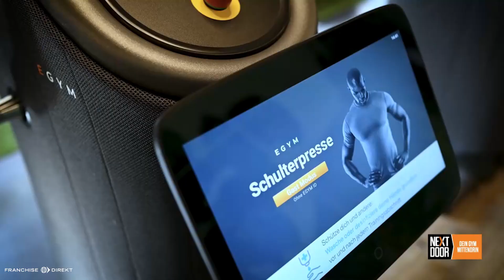NEXT DOOR Gyms | Franchise Direkt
Erfahren Sie mehr über as Franchisekonzept von NEXT DOOR Gyms und werden auch Sie Partner: